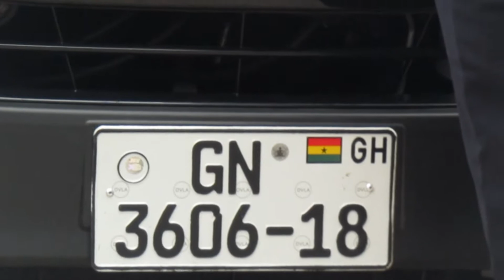Newmont donates Nissan Urvan bus to GHIS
Mining Company, Newmont Ghana has donated a brand new Nissan Urvan bus to the Ghana Institution of Surveyors (GHIS).